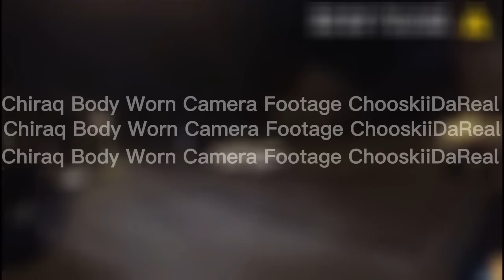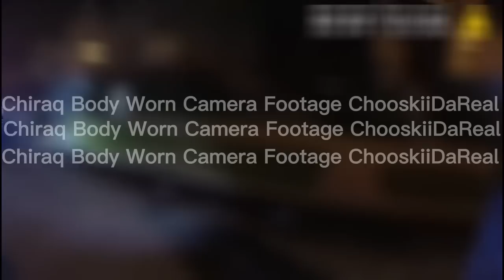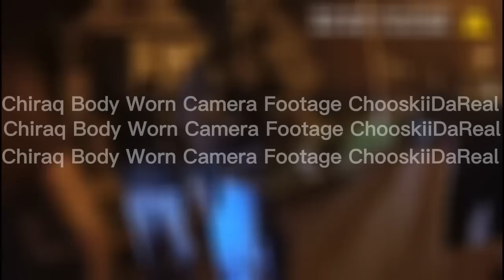Wooski (STL/EBT) Arrest Footage